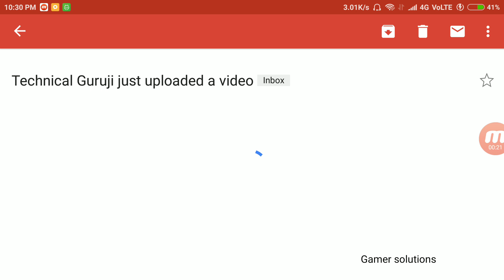Injustice 2 Mod apk 2.3.1 updated HACK & cheat Download for Android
mod apk dowload link

What’s In The MOD APK of Injustice 2:-
GOD MODE